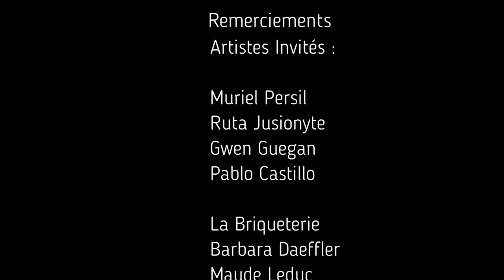Exposition "Rêveries" Février-Mai 2020. La Briqueterie, Langueux-les-Grèves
De février à mai 2020, la Briqueterie ouvre ses portes à l'exposition "Rêveries".
A cette occasion, les œuvres de 4 artistes : Muriel Persil, Pablo Castillo, Ruta Jusionyte, Gwennaëlle Guegan, sont exposées dans le musée.
Céramistes, sculpteurs, dessinateurs donnent vie à des animaux anthropomorphes issus d'un univers onirique ...